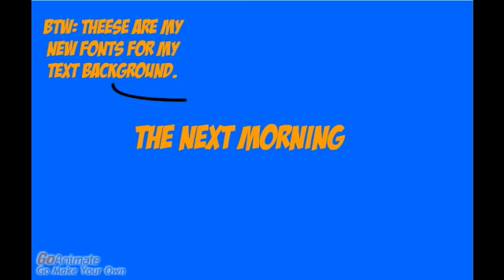Murray fakes sick and gets grounded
My first Murray grounded video! Credit to everyone including RocketPowerGal24 and louielouie95.